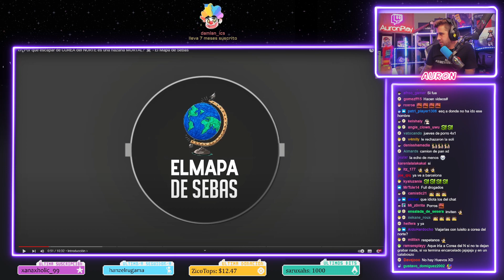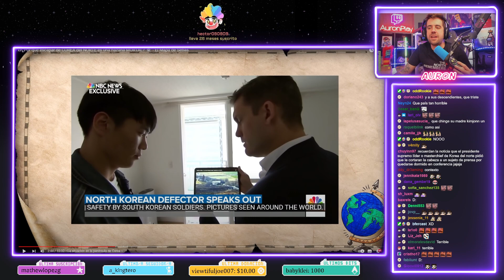AURON REACCIONA A "¿POR QUÉ ESCAPAR DE COREA DEL NORTE ES UNA HAZAÑA MORTAL?" 😳🤯😱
AURON REACCIONA A "¿POR QUÉ ESCAPAR DE COREA DEL NORTE ES UNA HAZAÑA MORTAL?" 😳🤯😱 (no ve el vídeo completo).